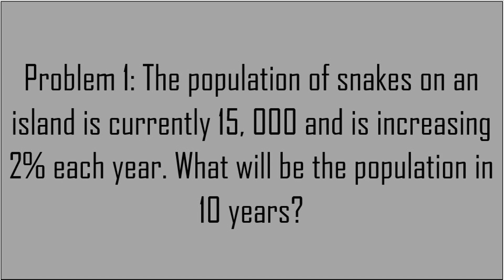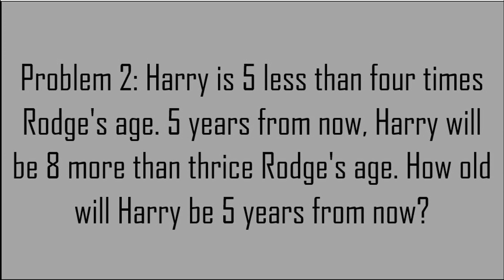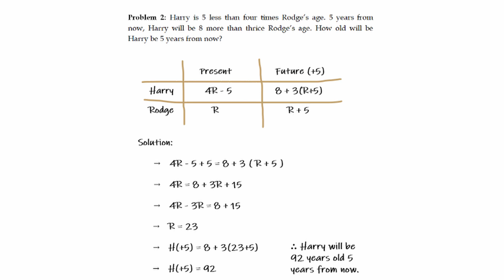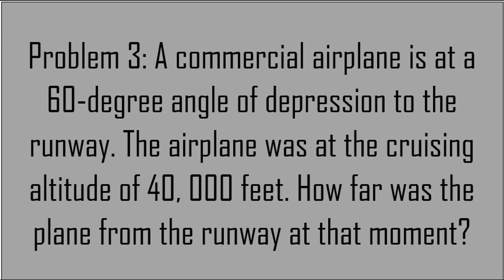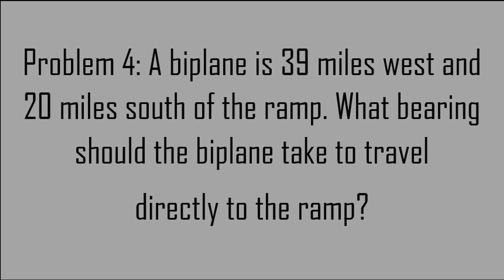MATH JEOPARDY ONLINE EDITION (Math10 Skit)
Carlos Miguel Catindig
Alexander Yuan Duplon
Mary Jazelle Magpantay
Bea Jamaica Mina
Danniel A. Ziganay